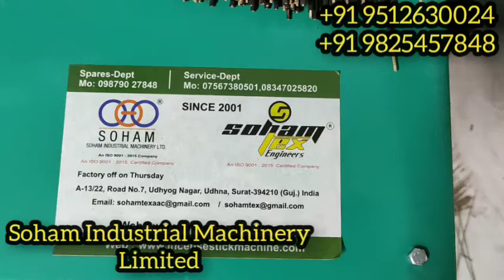ख़राब अगरबत्ती को फिर से उपयोग करे (INCENSECRUSHERMACHINE)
Incense Crusher Machine
• You can re-use bamboo stick and raw material from damaged incense by using this machine
• Machine Speed: up to 225 kg 8hr (Depend on operator).
• Heavy Structure
• Req. Power: 1 HP (3 phase )
• Low maintenance
• Machine Weight: @80kg
• Machine Size : 25x23x31 (LxBxH)
• Warranty:9 months in main motor
• This machine designed by our Engineer.
• This machine is produced by our technical staff.
(Not import from another country.)

                                      A/19/8, ROAD NO.8, NR. JALARAM KANTA,
                                       MG ROAD,  UDHNA UDHYOG NAGAR,
                                       SURAT GUJARAT -394210 INDIA.